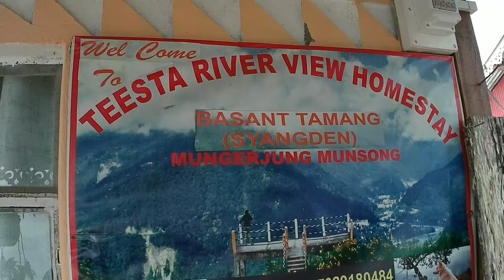Mungerjung Homestay/mungerjung kalimpong/teesta river view homestay/Offbeat North Bengal tour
# Mnagarjung Homestay
travel in 2023

Mnagarjung HomestayDETAILS:-

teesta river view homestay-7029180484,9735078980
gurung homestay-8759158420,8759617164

Mnagarjung Homestay is located in a beautiful small village surrounded by the mountains, which is unknown to many. In front of the homestay you can see the river Teesta. Kanchenjunga can be seen clearly over the river Teesta which will never be forgotten.
How to reach Mangarjung:-
The village of Mangarjung is only 11 km from Rangpo and about 20 km from Kalimpong. You can drive to Rangpo by shere and from there you will have to come to Mangarjung by private car. and if not, you can come by your direct private car via Rangpo or Kalimpong.

Nearby Places
You can go for sightseeing  & visit nearby places like Kalimpong,Pedong, Rikkisum, Neora Valley National Park, Ryshop, Lava, Kolakham, Lolegaon, Mulkarkha, Lingsey, Ramdhura, Pedong, Sillery Gaon, Icche Gaon, Reshikhola,

I AM ACTIVE ON SOCIAL MEDIA SO LET’S CONNECT THERE

# Which is the most beautiful village in Kalimpong
places to visit in kalimpong in one day
unexplored places in kalimpong
offbeat homestays in kalimpong
# kalimpong homestay phone number
# offbeat destinations around kalimpong
small villages near kalimpong
# secret places in kalimpong
beautiful villages near kalimpong
how to go mairung gaon

🚩Related Information 🚩
➡️sirishe gaon
➡️icche gaon tour
➡️icche gaon kalimpong
➡️ichhe forest
➡️icche gaon
➡️icche gaon homestay
➡️icche gaon tourist spot
➡️sillery gaon homestay
➡️5 offbeat place in kalimpong
➡️paru hang homestay
➡️Paru Hang
➡️sillery gaon
➡️icche gaon
➡️offbeat weekend destination
➡️icche gaon homestay
➡️sirishe gaon kalimpong
➡️ramdhura sightseeing
➡️ramdhura
➡️kalimpong tourist places
➡️offbeat destinaton in north bengal
➡️places to visit in north Bengal
➡️kalimpong tour plan
➡️kalimpong travel
➡️tourist spot near kalimpong
➡️offbeat north Bengal
➡️homestay tour plan
➡️kalimpong
➡️kalimpong homestay
➡️sillery gaon kalimpong
➡️ramdhura tour guide
➡️ramdhura tour
➡️kalimpong tour
➡️offbeat destination north bengal
➡️north bengal tourism
➡️north bengal travel
➡️northeast india tourism
➡️northeast india travel
➡️kalimpong sightseeing
➡️kalimpong to darjeeling
➡️darjeeling to kalimpong
➡️kalimpong sightseeing
➡️kalimpong west bengal
➡️hotel of kalimpong
➡️north bengal offbeat place
➡️kalimpong offbeat place
➡️kalimpong visiting places
➡️places to visit in Kalimpong
➡️Offbeat place in kalimpong
➡️Offbeat kalimpong
➡️Offbeat place near kalimpong

mungerjung Munsong | mangarjung kalimpong | Munsong Kalimpong |
Mungerjung // মুঙ্গেরজুং ( পাহাড়ি গ্রাম )( A Hidden Hamlet )Munsong Kalimpong 2023

Munsong ~ Mungerjung Village, Kalimpong ↑ Travel Vlog No. 26 with Santanu Ganguly